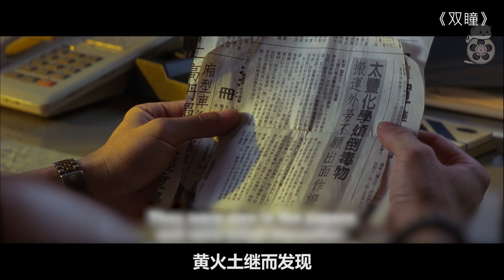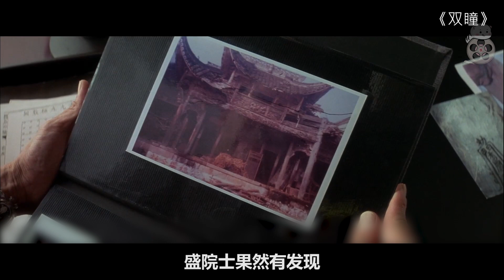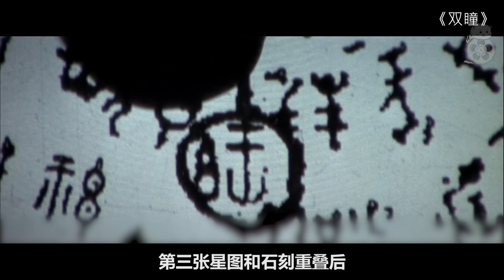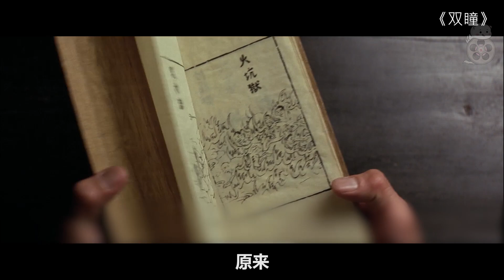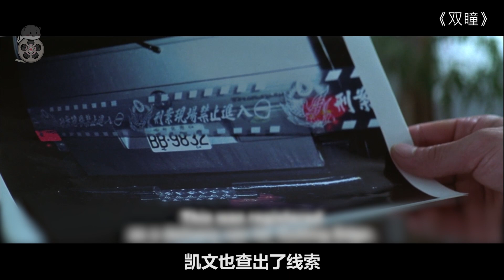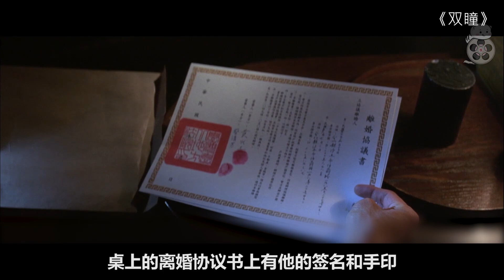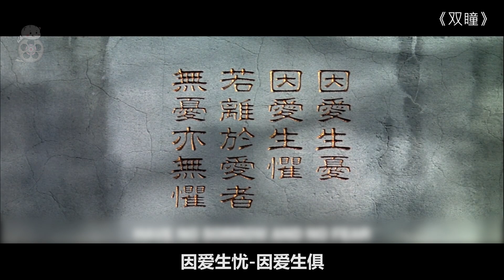【米虫】华语恐怖佳片，双瞳姐妹花修行邪法，利用活人成就鬼仙，恐怖电影《双瞳》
片名：双瞳
主演:   梁家辉 / 刘若英 / 戴立忍 / 大卫·摩斯 / 杨贵媚